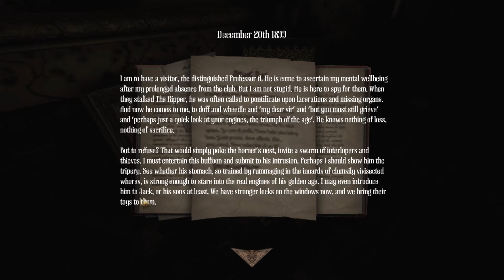Amnesia: A Machine for Pigs - Part 2 w/ KSonuk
Hello everyone

Welcome to the second part of my new series where I play through Amnesia: A Machine for Pigs, I hate horror games and I did not even manage to complete the first one so god knows how i'm going to manage with this! Hope you enjoy and I'll catch you guys later :)

This world is a Machine. A Machine for Pigs. Fit only for the slaughtering of Pigs.